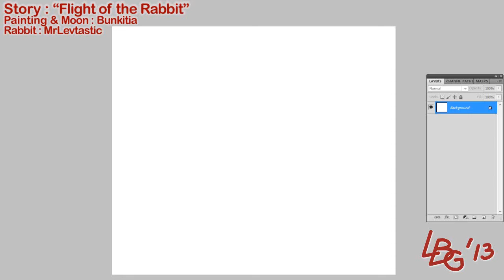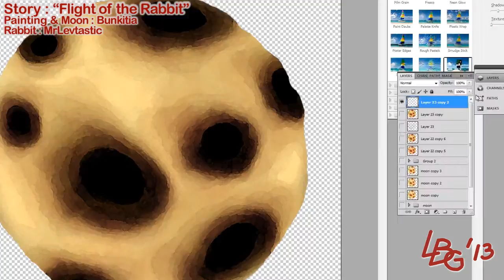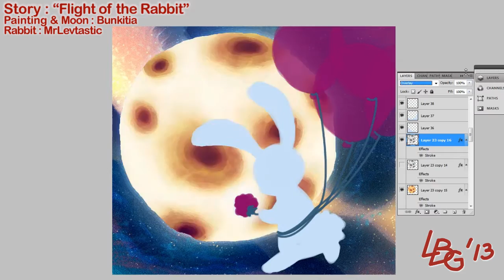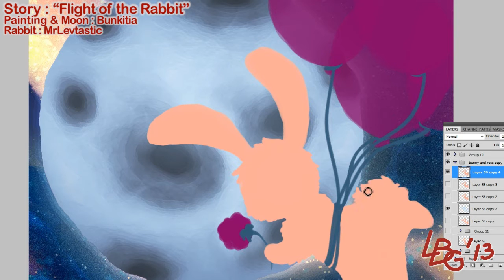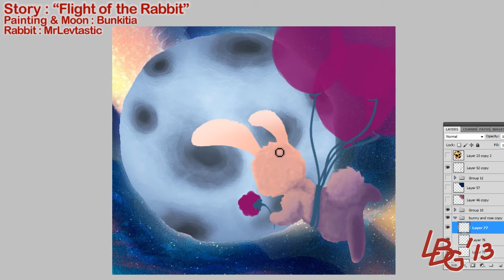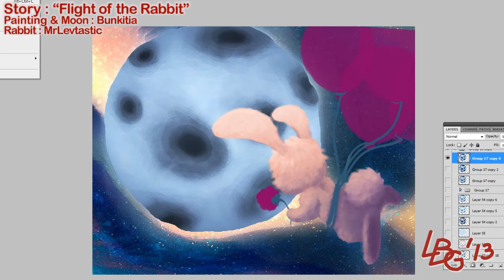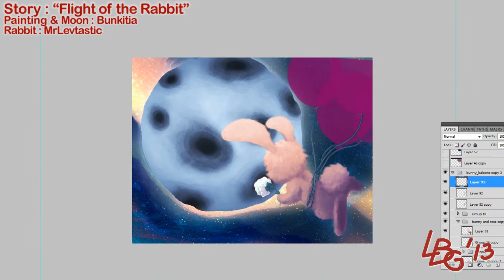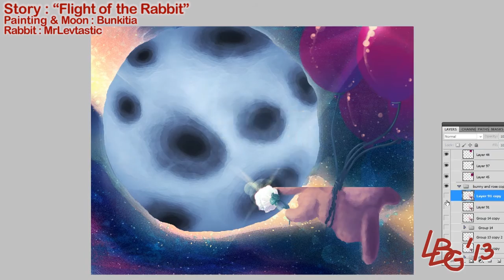Speedpainting and Story: Flight of the Rabbit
"Flight of the Rabbit" - painting done by Bunkitia over the course of ~5 hours in Photoshop

You can download a Wallpaper version of "Flight of the Rabbit" on my deviantart account at:

Please give these people some support since they're awesome !

"Flight of the Rabbit" - a story written by Bunkitia and MrLevtastic

Moon's perspective as written and read by Bunkitia :

I have been drifting among the stars for a long time, but nothing has caught my gravity as much as this smiling Earth did. I watch over its inhabitants from far away. They seem to always be in the dark, fearing things that they cannot see. But I am here to offer my borrowed shine to them if that is the only way that I can help. I can never compare with the light of the brighter star that the Earth gravitates around. Even so, they still look up at me. Trying to reach me, but never able to.

I am the only of my kind in miles. But I am not lonely. How could I be, when my core is filled with the laughter and bright spirits that look up to me.

I travel round and around the Earth, mesmerized by its lively inhabitants. but every time this one little bunny catches my interest. And I wish to protect his clumsy little bouncing steps. Every time I see him, I fear it might be the last. And then he looks up at me with those little eyes of his, shimmering in the faint light that I strive hard each time to offer him. Take care little one. Take care so I may see you again.

Rabbit's perspective as written and read by MrLevtastic :

That feeling, deep in my stomach. A tight knot of anticipation, wondering if she will like my gift. I haven't got long left in my journey. Not long until I can give her what I've brought all this way.
It only started this afternoon. I'd been thinking, remembering all the times I'd been in trouble, and how I only ever got away from the foxes because of her light, when I formed my plan. A gift, for my lady. My protector.

I'd hopped across the field, looking for a suitable gift. I'd examined the finest twigs I could find, the smoothest of pebbles, searching for the right thing to offer, but not even the most beautiful dandelion was right, especially not after the seeds had tickled my nose, causing me to sneeze the rest right off the stem.

I have my gift now. I'm holding it tight as I head closer to her. She's lighting up my vision, filling my thoughts with her beauty. I hope she'll like my gift. I know she will.

I'd spent at least ten minutes chewing through the stem. I wanted it to be a neat cut, so I'd taken my time and nibbled carefully. When I was done, and the whole rose began to fall, I moved fast to catch it. I didn't want the soft white petals to be spoiled by the ground. My gift had to be perfect.

My lady deserves the best. She's been there for me more times than I can remember, lighting up my field, keeping me and my brothers safe from foxes. I'm getting closer to her now. It won't be long before I can give her the present. It even looks a bit like her when the light hits just right.

There had been some loud event happening in the garden by my field. Big humans stomped around, shaking the ground and being loud. No rabbit would go near all that noise normally, but I had a mission. I remember squeezing through a gap in the fence, white rose in my paw, heading straight for the balloons. A few quick bites and the ribbons came free, and a small bunny like me was no difficulty for them to lift.

So here I am, floating towards my lady, rose in one paw and my determination in the other. Soon, my lady will get her gift and will know that I am thankful. Your light fills my vision, and your protection fills my heart. May this gift remind you of this brave little rabbit's wish to give something back, even if it's just a simple. white. rose.

Artist: Exist Strategy
Track: Ride
Note: If the licence is different to the licence shown at the download link, then the licence HERE applies, as an arrangement with the artist has been made to distribute music through AudioPad.